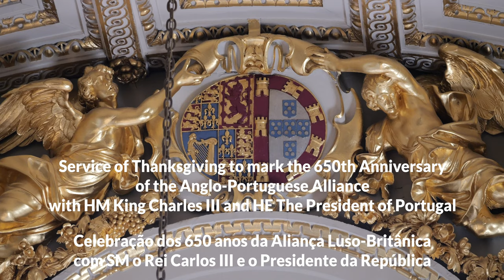Address by Maria Joao Rodrigues de Araujo. Ceremony with King Charles III and President of Portugal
Address by Dr Maria Joao Rodrigues de Araujo, president of Portugal-UK 650 at the Service of Thanksgiving with His Majesty King Charles III and in Excellency the President of Portugal,  at The Queen's Chapel, St James Palace, 15 June 2023, mark the 650th anniversary of the Anglo-Portuguese Alliance​.

Discurso de Maria Joao Rodrigues de Araujo, presidente de Portugal-UK 650 na cerimonia com o Rei Carlos III e o Presidente da Republica, comemorativa dos 650 anos da Aliança Luso-Britânica na Queen's Chapel, Palacio de S. James, 15 Junho 2023.

@TheRoyalFamilyChannel  St James Palace The Queen's Chapel
Portugal-UK 650